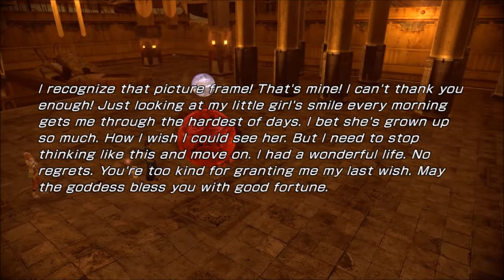Clicking Clocks - Final Fantasy XIII-2 Part 35